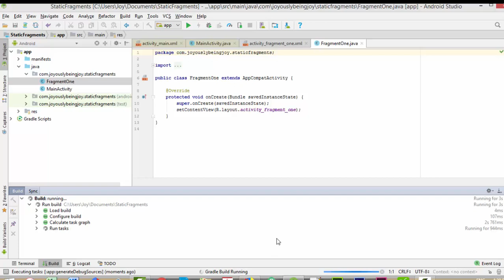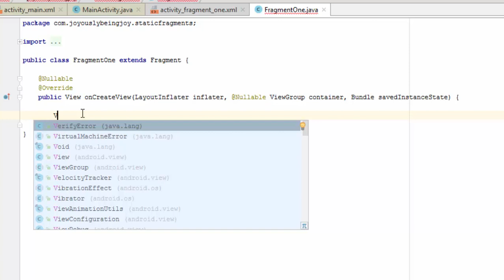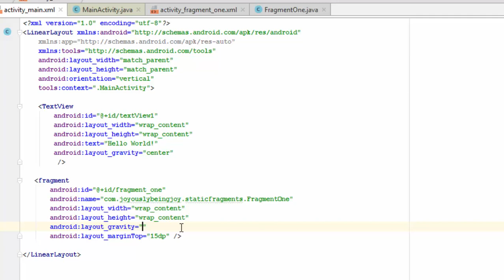Android Studio tutorial Static Fragment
Android Studio tutorial on how to add a Static Fragment to an app